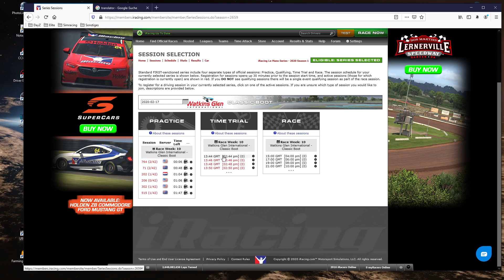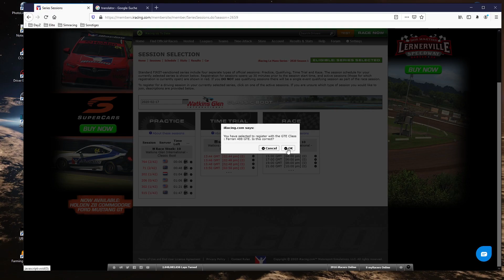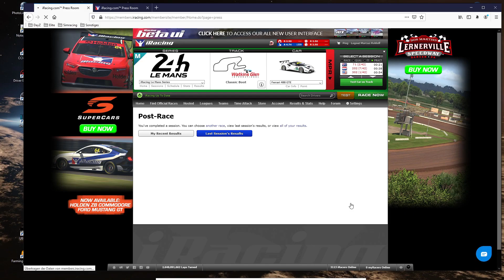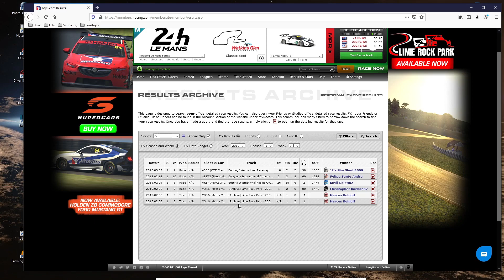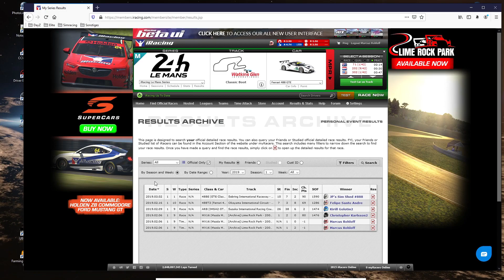iRacing Einsteiger Tutorial 2020 Folge 8: Wir fahren ein TimeTrial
Herzlich Willkommen zum 'Voll in Fahrt' iRacing Einsteiger Tutorial...

mit dieser Tutorial-Reihe möchte ich euch den Einstieg in die Welt von iRacing etwas erleichtern und euch Schritt für Schritt durch die anfangs doch recht komplizierte Funktionsweise von iRacing führen.

In Folge 8 nehme ich euch mit auf eine TimeTrial Session und erkläre euch nochmal kurz wozu diese da sind und wo ihr am Ende Infos über eure "erfahrenen" Rating-Points findet.

Ihr habt auch Bock auf iRacing und möchtet euch Anmelden? Dann nutzt dazu doch bitte folgenden Link und Unterstützt damit meinen Kanal:

Mein System:

Intel Core i7 8700K 6x 3.70GHz
8GB Asus GeForce GTX 1070 Ti Cerberus Advanced Aktiv
Asus ROG STRIX Z370-F Gaming
16GB Corsair Vengeance LPX schwarz DDR4-3000
Alpenföhn Matterhorn Black Edition
650 Watt Corsair Vengeance
Sharkoon Skiller SGC1 mit Sichtfenster
3x Asus Full HD Monitor
Logitech G432 Gaming-Headset

Fanatec CSl Elite v1.1 Wheelbase
Fanatec McLaren GT3 Wheel
Fanatec P1 Alcantara Wheel
Fanatec CSL Elite Pedale inkl. Loadcell
Buttonbox (Eigenbau)

7" LCD Display als Dashboard

DIY Rig aus Holz - Mega stabil, vollständig selbst geplant und gebaut für schlappe 35 Euro Material einschließlich TripleScreen Monitorhalterung..

Meine Software für iRacing:
TradingPaints
CrewChief
Z1 Dashboard
Z1 Analyzer